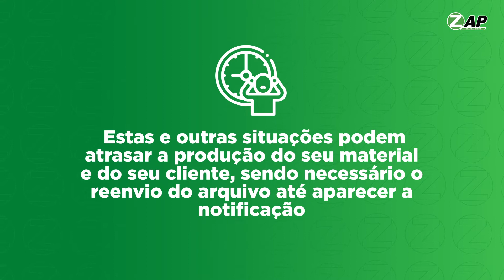[EVITE REFUGOS] Aprenda de vez como evitar arquivos corrompidos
Arquivos corrompidos, são arquivos que não chegaram corretamente pelo sistema ou que por algum motivo, não foram salvos corretamente.

Fique por dentro de como evitar arquivos corrompidos, com mais um passo a passo da série evite refugos nos seus materiais.

Aperta o play e confira!